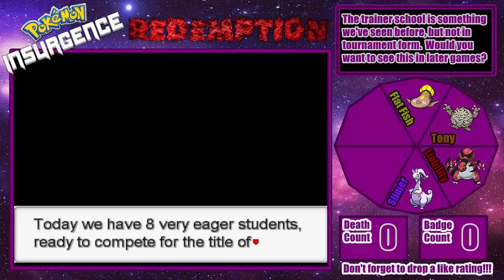Pokemon Insurgence REDEMPTION Nuzlocke Randomizer Ep.5- Quick Attack...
What's going on guys and gals of the Primal Crew?  Whats New?  BigD518 here with a brand new Let's Play to the channel!!  This is episode 5 of my Pokemon Insurgence REDEMPTION Nuzlocke Randomizer.  We are back with this game because we want a second chance to complete our destiny and finish what we started.

Feel like donating to help keep the content on the channel?

If you guys and gals enjoy the series/episode your viewing and you're proud PROUD members of the Primal Crew, make sure you smash the fuck out of that like button down below, help support your Crew by showing your love!!  The more likes, the more uploads of this series you will get!!

Before I forget, here are the rules for a Nuzlocke challange if you didn't already know:

1. Any Pokemon that faints is considered dead. They must be released or be put in a death box to never be used again! The only exception to this rule is if you need a Pokemon to learn a HM to progress through the main story or if you lose all your Pokemon you must use one of your dead Pokemon to catch a new one. Once the new one is caught you can't use the dead Pokemon again.

2. You can only catch the first Pokemon you encounter in an area. If it flees, faints, or if you run out of pokeballs then you can't catch anymore Pokemon in that area.

3. Give your Pokemon nicknames to create a bond with them. Their your friends and we like our friends!